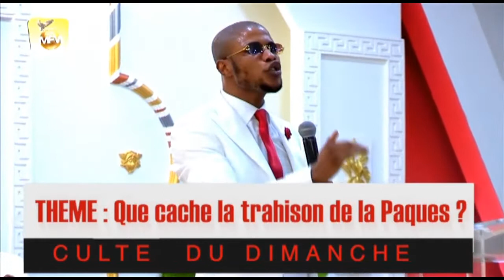Prophète Major Ivon OKIA .Thème : QUE CACHE LA TRAHISON DE LA PAQUES